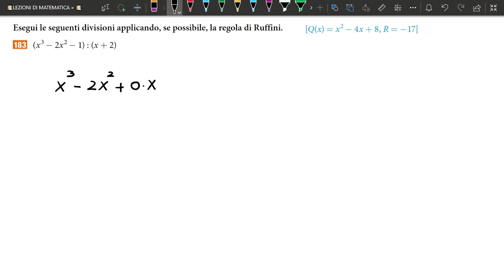DIVISIBILITA' TRA POLINOMI, COLORI DELLA MATEMATICA, EDIZIONE BLU, P 486, N 183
❤️ Se vuoi conoscermi meglio o hai bisogno di ripetizioni
trovi tutti i miei social in questo link insieme ad una mia piccola biografia: